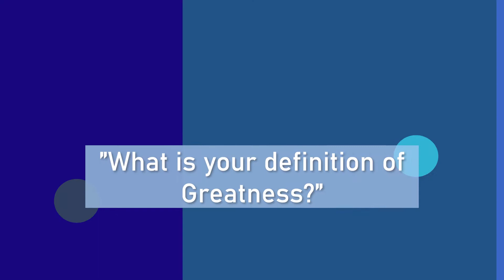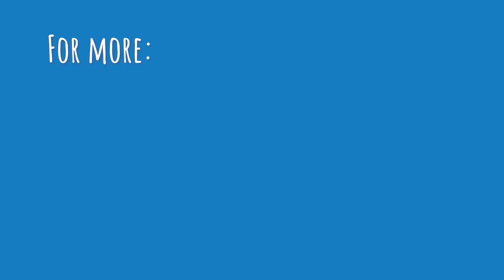What is your definition of greatness?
How do you define greatness?

Greatness can be defined in many ways. I was listening to the Lewis Howes “School of Greatness” podcast recently and he was interviewing fellow keynote speaker and best-selling author, Tim Grover. It got me thinking about my definition of greatness and how it relates to my life. Does being great mean that you are better than everyone else? Does it mean that you must dedicate your whole life to your craft? As an avid tennis fan, I envy Novak Djokovic and Rafael Nadal. To me, they embody greatness and everything it should stand for. In the CJJblog this week, I give you my take on why I think they are great and some tips for you to apply to your everyday life. Enjoy.